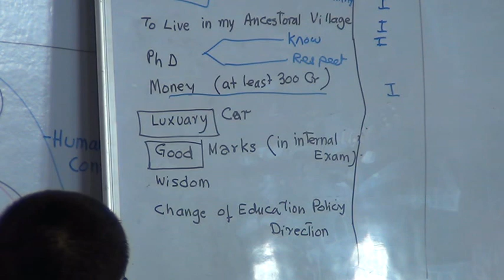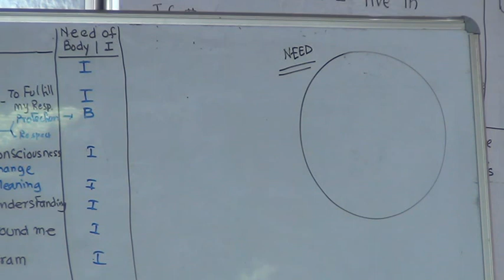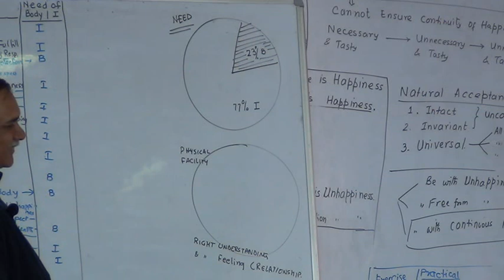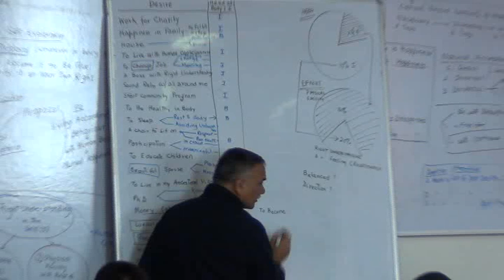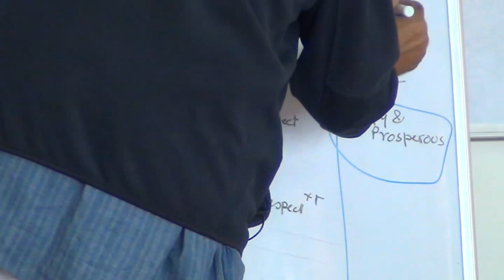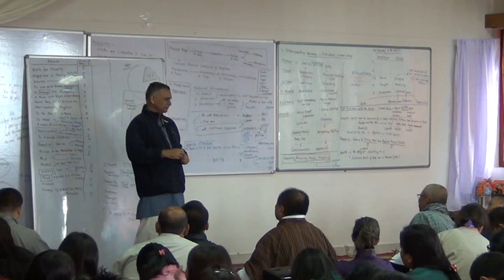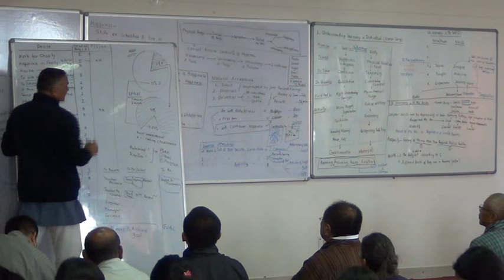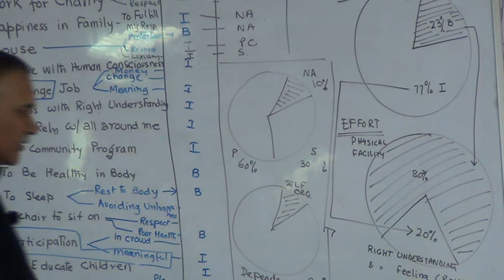TUT List of Desires 2